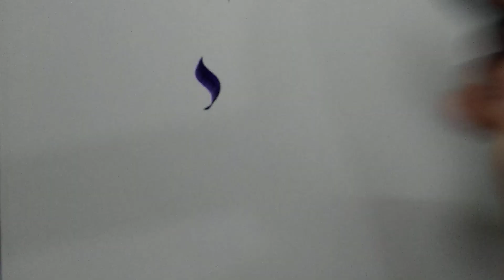How to write "B" & "b" in fraktur style.